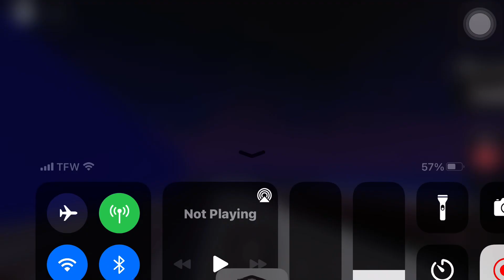R143 train Leaving and Broadway Junction